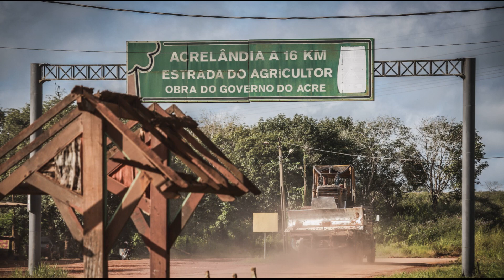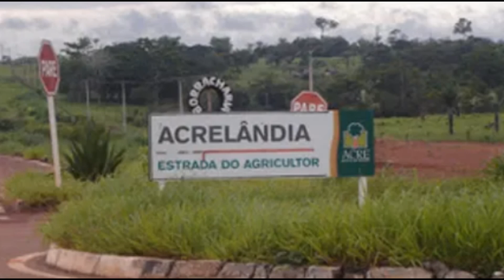VOCE CONHECE ACRELANDIA AC ?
Aqui vamos colocar todas as cidades do Brasil, bora conhecer um pouco das cidades lindas do brasil!!!

Acrelândia, situada no estado do Acre, é um município que combina a riqueza da floresta amazônica, cultura local e um espírito de resiliência. Com uma população aproximada de 15.000 habitantes, Acrelândia é um reflexo da expansão e desenvolvimento da região Norte do Brasil, tendo surgido durante a onda de migração para o Acre nas últimas décadas do século XX.